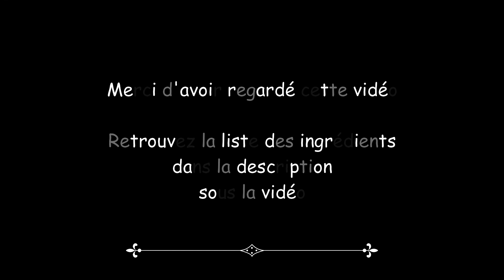Bûche de Noël 🎄 Génoise, chocolat, châtaigne 🍫 Recette pas à pas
Voici une des 2 bûches que je réalise pour les fêtes de fin d'année 🎄
Dans cette vidéo je vous montre comment je réalise un dessert très simplement avec une génoise, du chocolat fondu et de la confiture de châtaigne.

Voici les ingrédients:
🍫Pour la génoise:
-6 oeufs
-120g sucre
-80g farine
🍫Pour la garniture:
-120g chocolat noir pâtissier
-2 cuil. à soupe de lait
-3 à 4 grosses cuillères de confiture de châtaigne (environ 150g)
🔽Voici ma façon de faire la confiture 🔽
🍫Ganache au chocolat:
-300g crème fraîche
-1 cuil. à soupe de beurre
-1 cuil. à soupe de sucre
Ma plaque pour cuire la génoise mesure 40cm sur 30cm.

Joyeuses fêtes 🧡
--Johanne - 30 ans - maman de 3 p'tits loups - passionnée par le fait maison - made in Alsace--

Quelques endroits où me suivre:
Je suis assez active sur Instagram et vous préviens de chaque nouvelle vidéo:

N'oubliez pas le pouce si vous avez aimé cette vidéo 👍
Commentez ✏